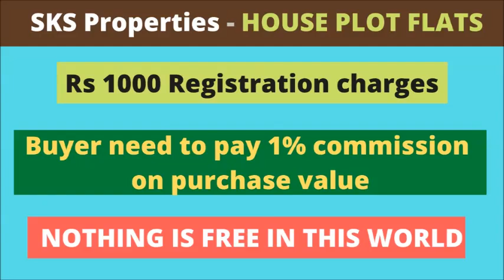HOUSES FOR SALE IN GATED COMMUNITY Rs 55,00,000/-